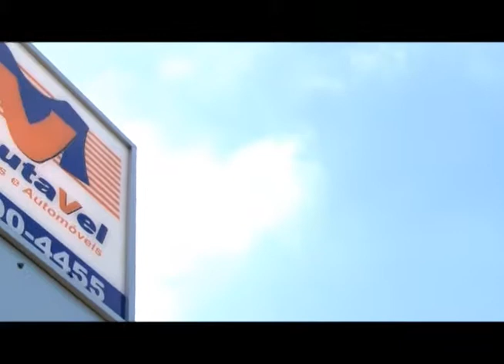Shop News - MIZUTAVEL